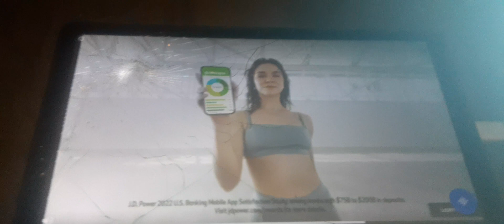Cassandra Trenary for Huntington Bank True Story(Re-Do)(2022)(Short)(1)